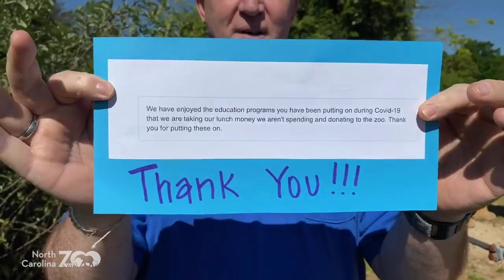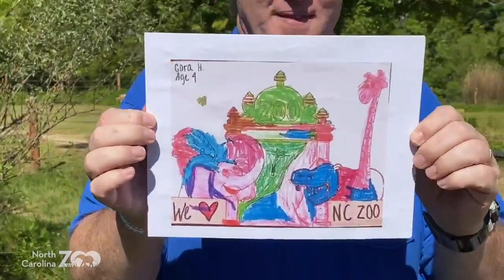Zoo EDventures: Rhinos on the Watani Grasslands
Rhino you’re excited for this Zoo EDventure! Join the team as they take a trip to the Watani Grasslands to get up close with our southern white rhino crash.